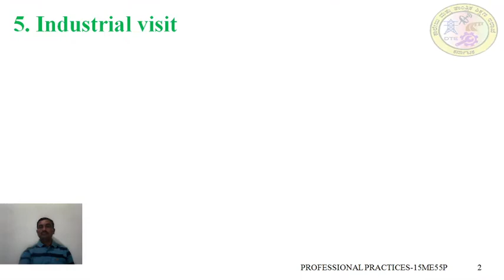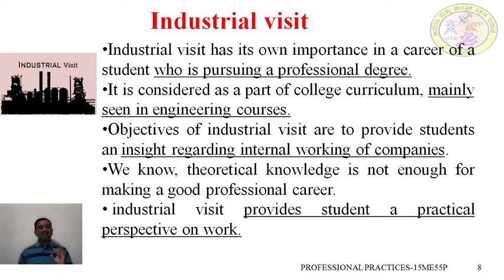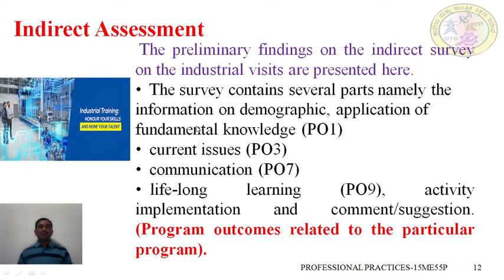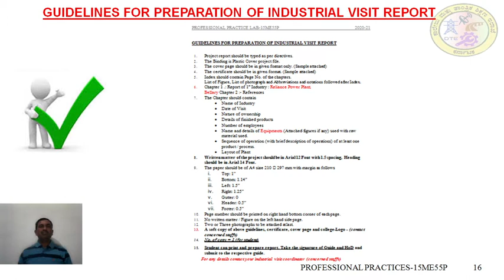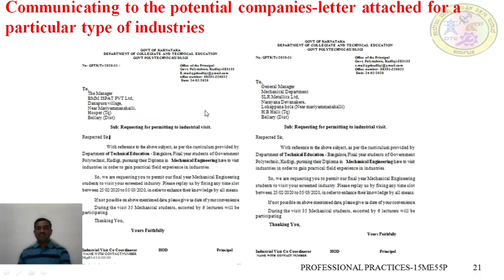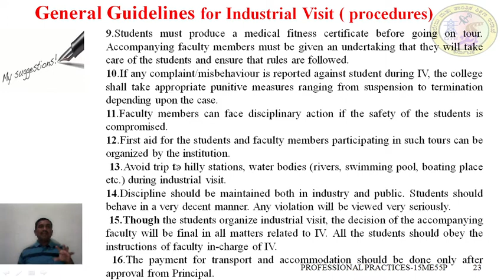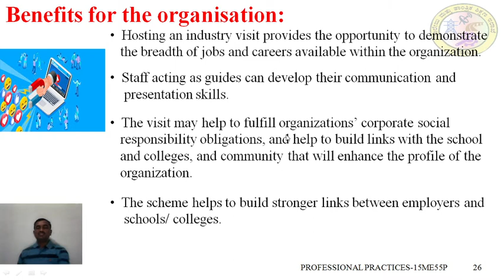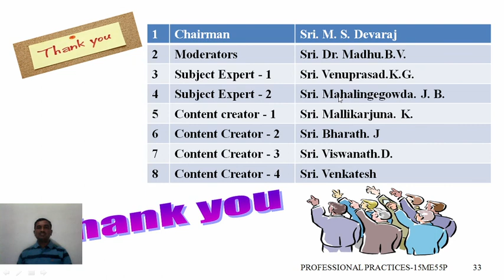ME 15ME55P U5 S1 Vi